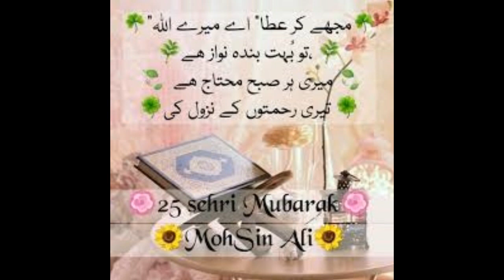25 sehri mubarak whatsapp status || Naat Shareef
25 sehri mubarak whatsapp status,naatshareef,naat shareef,sehri mubarak whatsapp status

Video link!

1-Assalamoalaikum Friends
3-Like'''''''''''''''''''''Share''''''''''''''''''''Comment
4-Video Name'''''''''''''''''''''''''''''''25 sehri mubarak whatsapp status
5-Naat Khuwan'''''''''''''''''''''''''''''

Tags!
25 sehri mubarak whatsapp status
naat sharif 2018
naat sharif
naat sharif 2019
sehri mubarak whatsapp status
ramzan status
status
ramadan
new sehri mubarak whatsapp status
25
sehri
mubarak
status
25 sehri mubarak
new ramzan mubarak whatsapp status
heart touching ramzan mubarak whatsapp status
naats

25 sehri mubarak whatsapp status download
25 sehri mubarak whatsapp status code
25 sehri mubarak whatsapp status chahiye
25 sehri mubarak whatsapp status come
25 sehri mubarak whatsapp status com
25 sehri mubarak whatsapp status coming
25 sehri mubarak whatsapp status 8 november
25 sehri mubarak whatsapp status 90
25 sehri mubarak whatsapp status 98
25 sehri mubarak whatsapp status 99
ramzan mubarak whatsapp status download
ramadan mubarak whatsapp status video
ramzan mubarak whatsapp status video download
ramzan mubarak whatsapp status in hindi